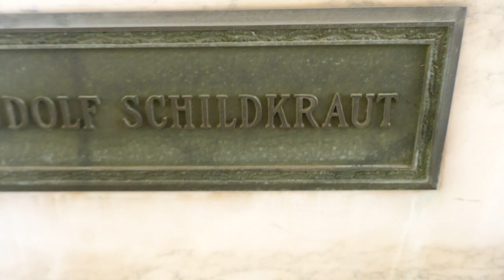Actor Rudolf Schildkraut Grave Hollywood Forever Cemetery Los Angeles California USA May 1, 2023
Actor Rudolf Schildkraut Grave Beth Olam Mausoleum Hall of Solomon Hollywood Forever Cemetery Los Angeles California USA May 1, 2023.
ctor. Born in Constantinople, Ottoman Empire (now Istanbul, Turkey), he was well known on the European theatre scene and in the early silent film era. In 1920, he permanently moved to America, made his debut on the Broadway stage and founded his own Jewish theatre in the Bronx in 1925. He also appeared in several Hollywood film productions, most notably: "Young April" (1926), "King of Kings" (1927), "A Ship Comes In" (1928) and "Christina" (1929). He died of a heart attack at age 68 in Los Angeles, California. His son was Joseph Schildkraut, a Best Supporting Actor Oscar winner.